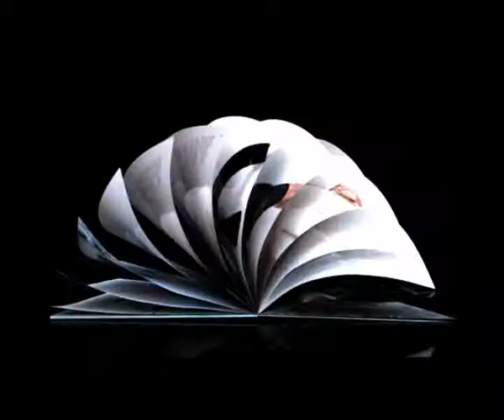Bazaar August Issue